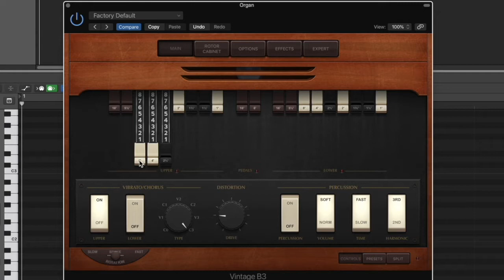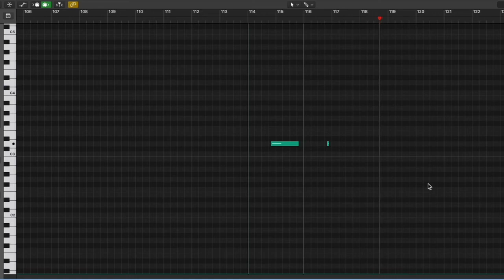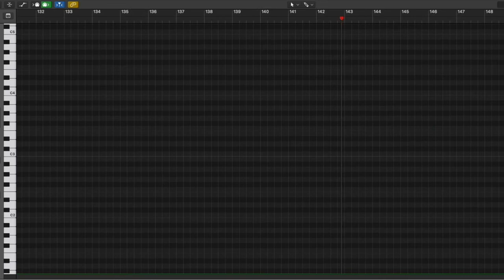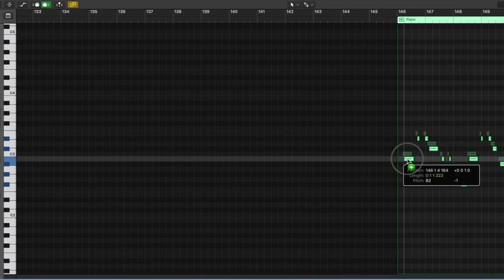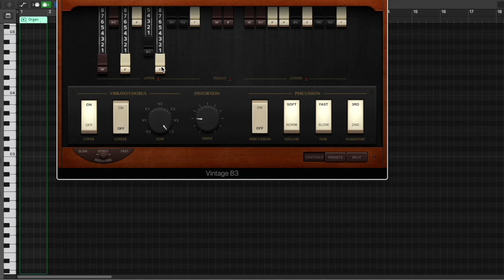Adding Parallel Voices for Harmony and Tone